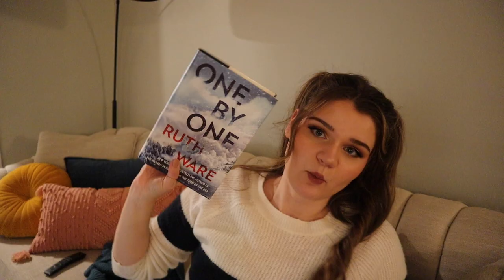All 8 books I read in September 🌤 vampire romance, murderers, isolation... [cc]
Howdy friends. Let's talk about every book I read in September. We've got thrillers, we've got romance, we've got self-help...it's a fun time.

books mentioned 📚
Mirrorland by Carole Johnstone
Girls Like Us by Cristina Alger
His & Hers by Alice Feeny
The Perfect Guests by Emma Rous
Conclave by Penelope Douglas
One by One by Ruth Ware
Captured by Erica Stevens
The Life-Changing Magic of Not Giving a F*ck by Sarah Knight

if you read a lot of ebooks check out Kindle Unlimited

socials baby 🌻

music 🌺

Coffee Break - Ruck P